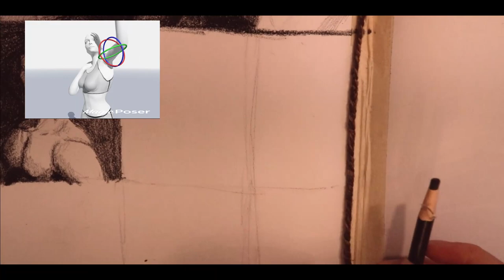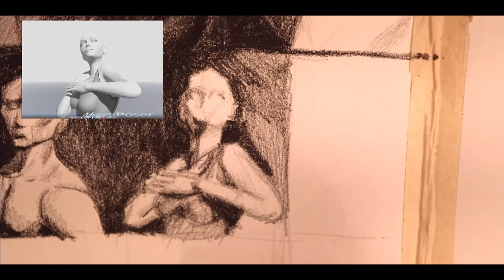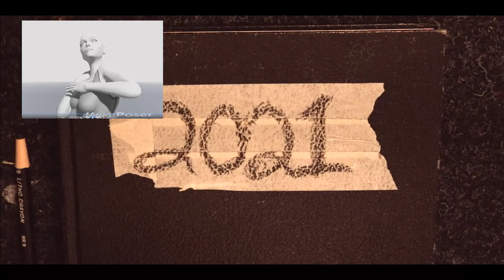Drawing Figure #1: 1 Medium Art Challenge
Figure drawing practice with Chill-lofi music to bring some happy vibes your way. I used Magic Pose (a free app) to pose my figure and change the lighting. Id love to see what you all doodle!!

Looking for a video editor.

🦄🦄Materials🦄🦄
Grease crayon

🦄🦄Music🦄🦄
Support the musical artists
 ‘Sweet Sad Afternoon' by BubbleBeats
'Sadness' by eric 9odlow
‘Corrode’ by ???
‘Tokyo lofi’ ver. By RN
‘Tranquility' by Prod. Riddiman
Feeling Low  by YoungBerry Beats

Creating is the greatest gift you can give the world. Whether it is art or time to rest. :)

Thank you fo hanging out. Have you had a glass of at today?
Love, Nahshon